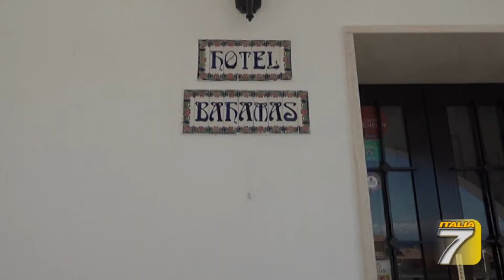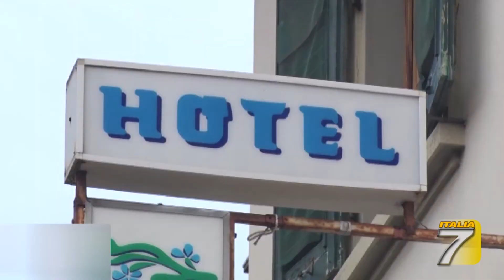TGT - C'è il bonus vacanze... ma non per tutti